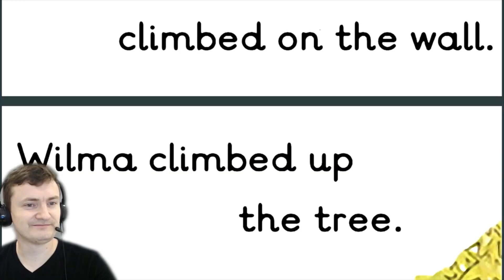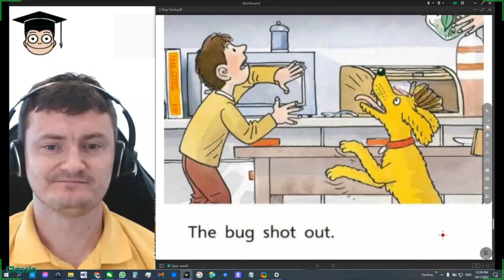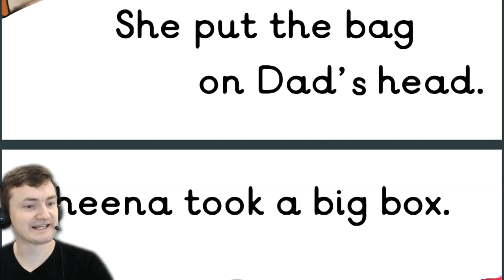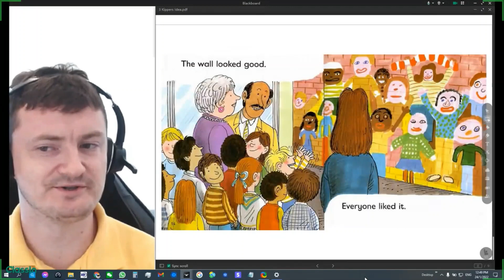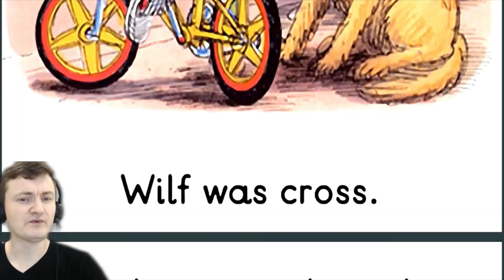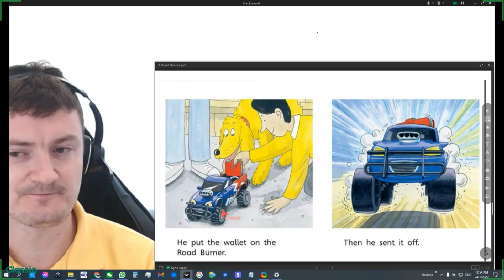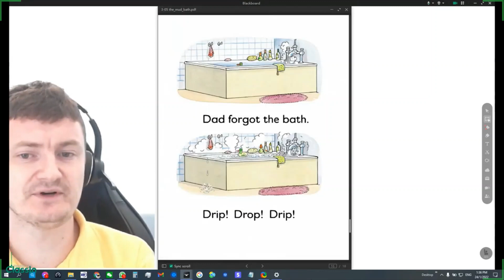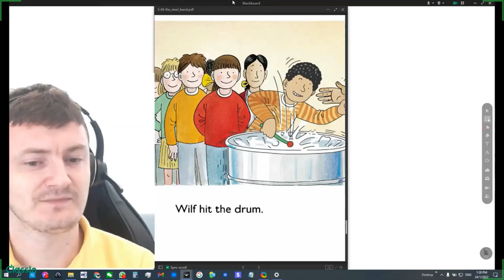Oxford Reading Tree Level 3 Complete Collection Compilation: 26 Stories